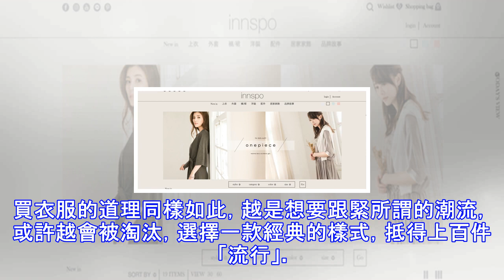女人會不會買衣服，就看這4點！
不知道各位有沒有這樣的情況，明明花了大價錢入手的衣服，最後卻成了壓箱底的舊款；明明試穿的時候喜愛的不行，一回家卻糟心的不得了！如果您中了！那麼小編不得不說，您買衣服的功力還是有待進步的。所以今天，小編就教大家4招，讓您一眼相中真愛！【清楚自身優勢和缺點】揚長避短是女生買衣服的首要準則！就算膚白貌美的長腿妹子也不能任性穿搭~所以這就要求妹子們要對自己的身材和膚色有清晰的認識。以黃皮妹子為例，衣物的選擇應當儘量避免亮色系，如薑黃色、粉紅色、大紅色等，可以選擇今冬流行的焦糖色或性冷風。【經典即潮流】經典和流行如同黃金和沙子，一者靜放光輝，一者只會隨風飄散。買衣服的道理同樣如此，越是想要跟緊所謂的潮流...